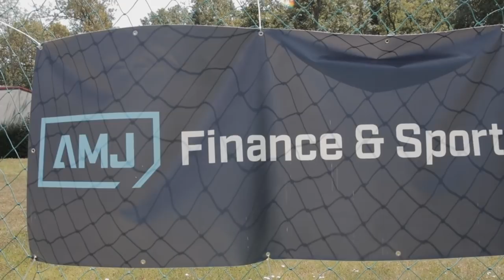Football challenge - V. KADLEC , SÁČEK + TREST